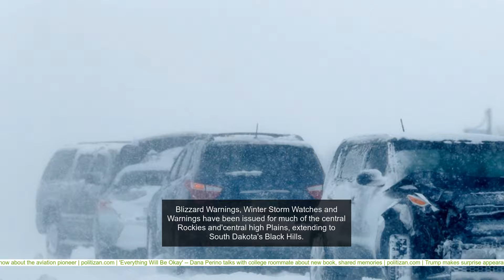As massive storm slams the West, flooding, tornadoes, hail possible across the South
A late-winter storm'will cause'hazardous conditions across the country'this weekend, including a "blockbuster blizzard" aimed at Colorado.' An upper-level low that is spreading high-elevation snow in the Southwest will interact with a stationary front as it moves east'toward'the central Plains, according to the National Weather Service. Snowfall will intensify and expand into the central Rockies later Saturday, with Colorado and parts of'Wyoming'bracing'for what forecasters are calling a "blockbuster blizzard."' The storm is expected'to peak'Sunday'with up to'four feet of snow falling in the highest elevations and one to two feet across the'central high Plains. Strong winds and a snowfall rate of one to two inches an hour spurred'Colorado Gov. Jared Polis to'activate the state's'National Guard on Friday. "You don’t want to be one of those people to be searched down'and rescued," Polis'said'Thursday. "Use your common sense." Blizzard Warnings, Winter Storm Watches and Warnings have been issued for much of the central Rockies and'central high Plains, extending to South Dakota's Black Hills. The snow is expected to last through early Monday. Additional moisture from the Gulf will bring rain'and strong thunderstorms across Oklahoma, Texas and'the Plains on Saturday, forecasters said.        The refrigerated case for milk is nearly empty at a grocery store late Thursday, March 11, 2021, in south Denver. Grocers have been overrun by shoppers as they prepare to possibly be homebound as a slow-moving storm sweeps over the intermountain West with the potential to leave two feet, or more, of snow in its wake. (AP Photo/David Zalubowski)       (AP) Tornadoes, flooding and large hail are also potential threats in the area ahead of a strong cold front that will reach the mid-Mississippi Valley by next week. Strong and arid winds across the southern Plains'will increase the potential of fire danger. On the West Coast, a cold front is expected to dump snow in the Sierra Nevada region and bring major rainfall to'parts of'California.